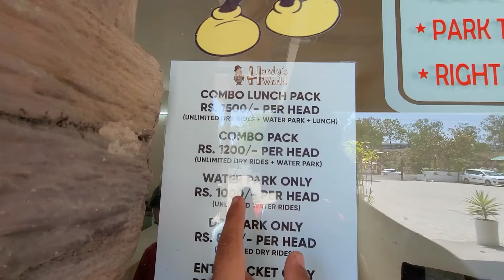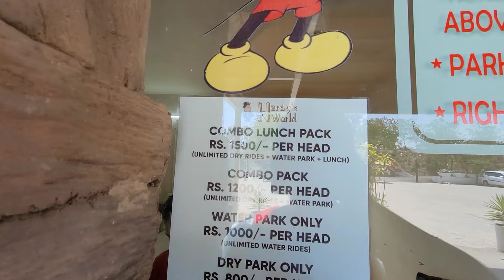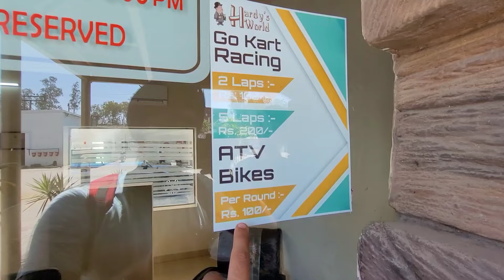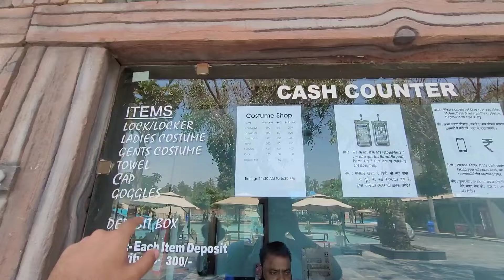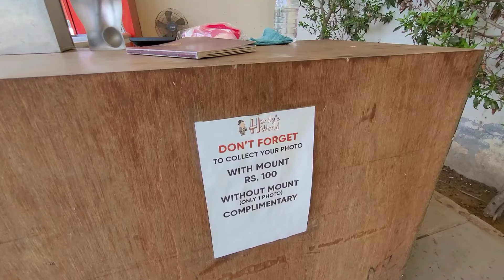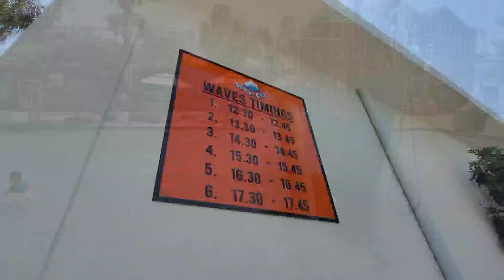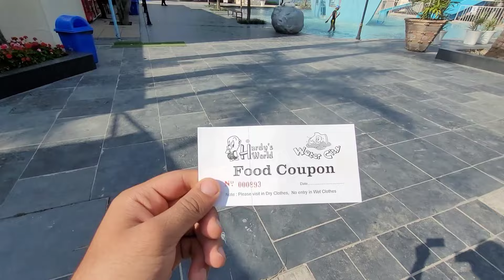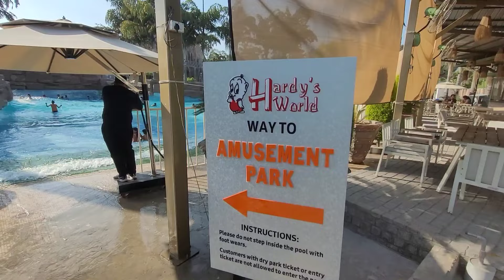Hardy's world ludhiana - hardy's world ludhiana water park ticket price 2024 + all rides Hardy world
Hardy's world ludhiana water park - hardy's world water park ludhiana - hardy world water park ludhiana amusement park is one of the biggest water and amusement park in north india. It is located at grand trunk road , majra khurd , near ladowal toll plaza , ludhiana , punjab. Here you can enjoy in so many rides including wave pool , multi racer slide , tube slide , black hole slide , body slides , free fall , family pool area , raindance , waterfall etc. There are also many restaurants inside hardy's world ludhiana water park - hardy's world water park ludhiana - hardy world water park ludhiana amusement park , where you can have some food & drinks by paying the charges. Hardy's world ludhiana amusement park includes 20+ rides rollercoaster , ferris wheel , bhoot bangla , 5d theatre show , horror house , go karting , atv ride etc.

In this video, i have shared all information related to hardy's world ludhiana ticket price 2024 , timings , location , costume rent charge , locker facility charge, how to reach , what other things you can do here etc. at hardy's world ludhiana water park - hardy's world water park ludhiana - hardy world water park ludhiana amusement park & also shown you all rides of hardy's world ludhiana water park - hardy's world water park ludhiana - hardy world water park ludhiana amusement park , so make sure to watch this video till the end to know everything.

Hardy's world ludhiana
Grand trunk road , majra khurd , near ladowal , ludhiana , punjab

00:00 About hardy's world ludhiana water park - hardy's world water park ludhiana - hardy world water park ludhiana amusement park
00:21 Ticket price , fees , location , timings, , how to reach , locker costume rent etc. & other information related to hardy's world ludhiana water park - hardy's world water park ludhiana - hardy world water park ludhiana amusement park
04:36 Hardy's world ludhiana water park all slides - hardy world water park ludhiana
13:44 Hardy's world ludhiana amusement park - hardy world ludhiana amusement park all rides
23:22 Review of hardy's world ludhiana water park
23:57 Outro

Hardy's world ludhiana 2024 - hardy's world water park 2024
Hardy's world ludhiana ticket price 2024
Hardy's world ludhiana full tour vlog 2024
Hardy's world ludhiana all rides
Ludhiana water park ticket price 2024
Punjab water park 2024 wonderland jalandhar
Water park in ludhiana jalandhar
Water park in punjab
Places to visit in ludhiana
Places to visit in punjab
Ludhiana tourist places
हार्डी वर्ल्ड वाटर पार्क लुधियाना हार्डी वर्ल्ड वाटर पार्क लुधियाना हार्डी वर्ल्ड वाटर पार्क लुधियाना एम्यूजमेंट पार्क
ਹਾਰਡੀਜ਼ ਵਰਲਡ ਲੁਧਿਆਣਾ ਵਾਟਰ ਪਾਰਕ - ਹਾਰਡੀਜ਼ ਵਰਲਡ ਵਾਟਰ ਪਾਰਕ ਲੁਧਿਆਣਾ - ਹਾਰਡੀਜ਼ ਵਰਲਡ ਵਾਟਰ ਪਾਰਕ ਲੁਧਿਆਣਾ ਮਨੋਰੰਜਨ ਪਾਰਕ